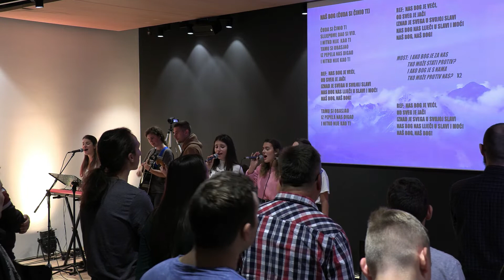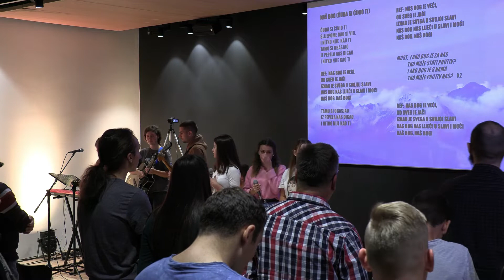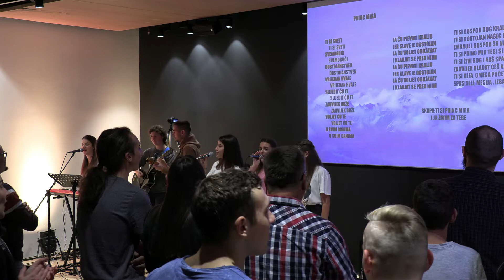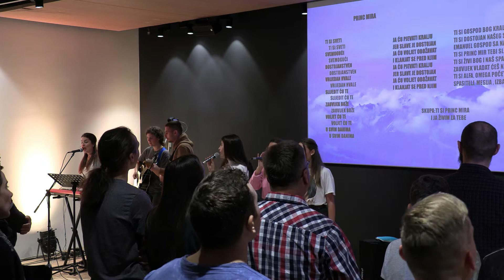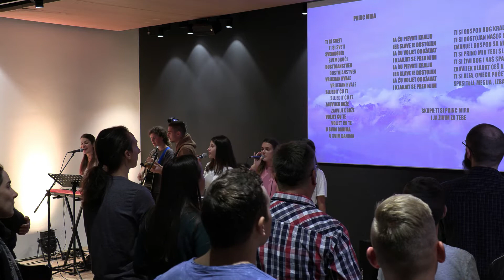OMKO 2019 (Mario Kushner) "Uspjeh u duhovnom životu - Što je doista važno?" I